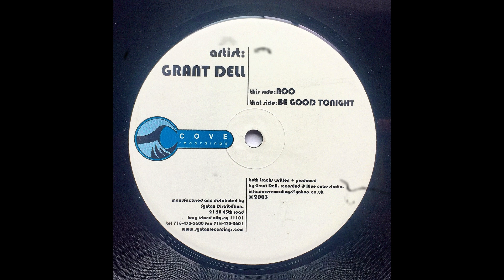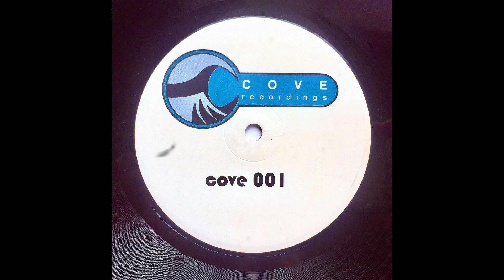Grant Dell - Boo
Cove Recordings – COVE 001 - US, 2003